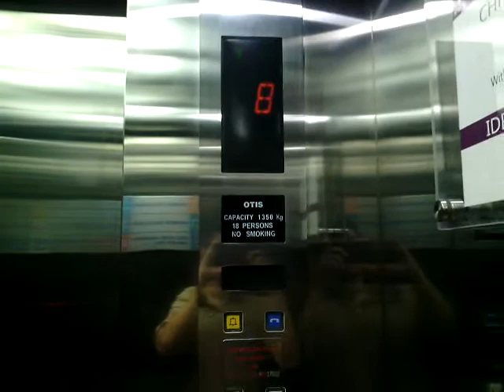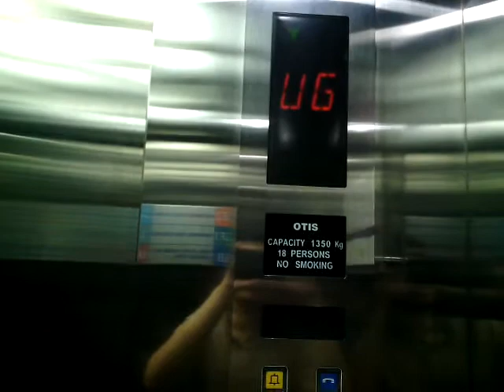Otis Traction Elevators at Lindeteves Trade Center, Jakarta (Retake 2)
Capacity: 18 Persons/1350 kg
Floors served: SB, G1, G2, UG, 1 - 6, 8 (11 floors)
History: Original
Filmed with: None